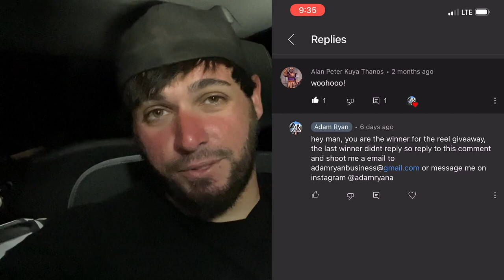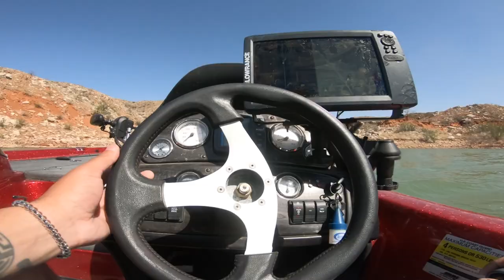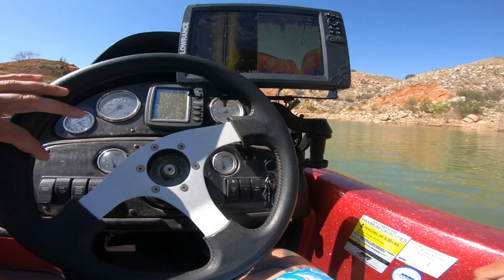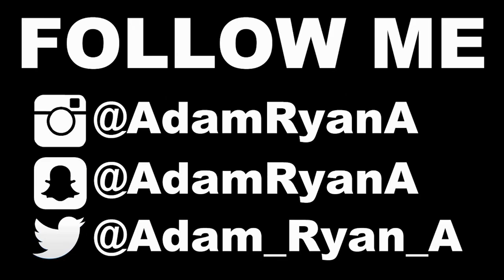FIND THE HIDDEN MESSAGE IN THIS VIDEO AND WIN A REEL!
So i been trying to give away this reel for the past 10 days now, i gave each winner 5 days to respond to my message and both winners failed to do so, so this time im not picking a random comment winner, this time i am hiding a message in this video and the first person to find the hidden message and leave the message in the comments will be the winner of this fishing reel, i hope you guys enjoy the video!!